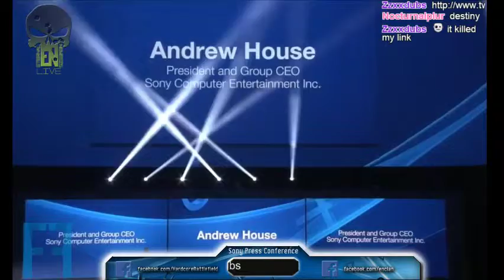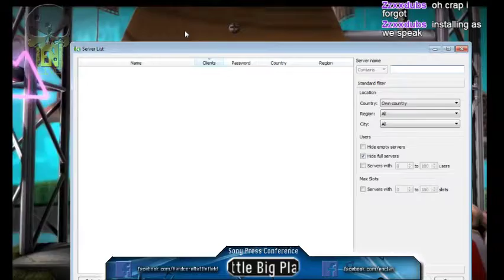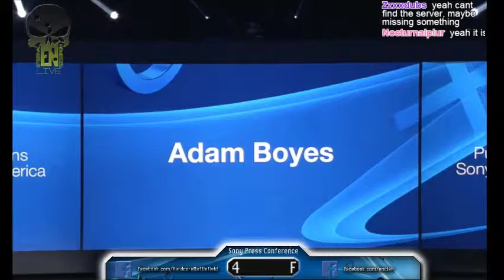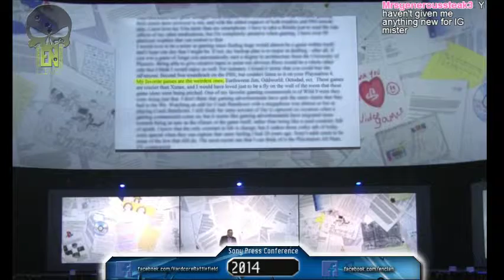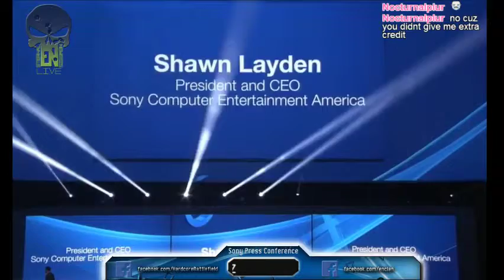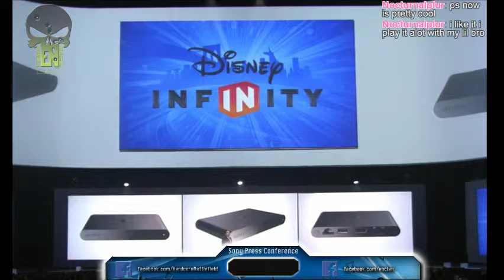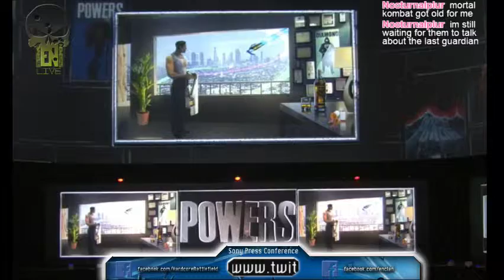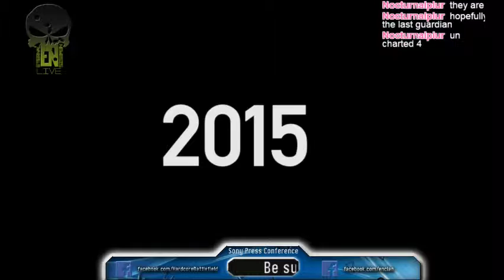Sony Press Conference E3 2014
Ender, zzxxdubs, and Trammellk commentating the E3 press conference at E3 2014